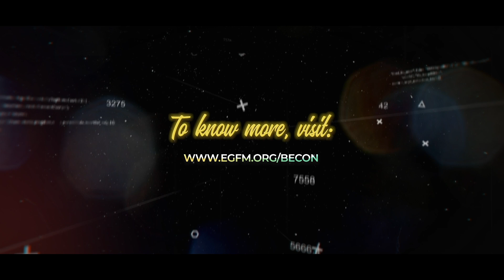The uniqueness of BECON20 with Pastor Tayo Ladejo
The day of the Lord, which is the end of the age, is a time typified by gross darkness; and this darkness is symbolised by the outbreak of vast atrocities, devastation, catastrophes and causalities in the earth. At the same time, it is also a time that the whole earth (the church being the midwife) will witness dazzling light of God's glory like never before.

It will take a church that is conversant with the Tidings of God's day and has developed the capacity to discern times and seasons to be able to midwife this era of glory and light that is breaking out in the earth.

Believers' Convention 2020 is an apostolic and prophetic convocation designed to serve as a means of trumpeting this clarion call of God to the saints into His light and glory.

Welcome to Believers' Convention 2020. Welcome to the Tidings of God's day.